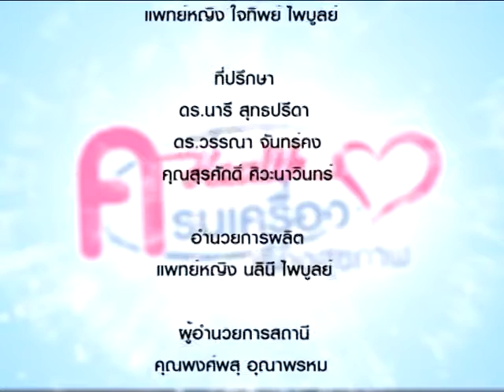ทำไมต้องรักษารากฟัน ช่วงที่ 4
"ทำไม...ต้องรักษารากฟัน"
รายการ ครบเครื่อง เรื่องสุขภาพ ตอนที่ 117 ช่วงที่ 4